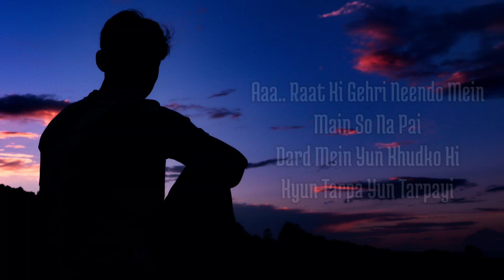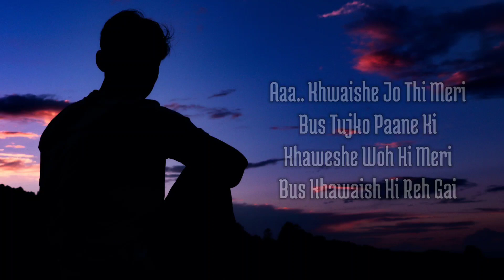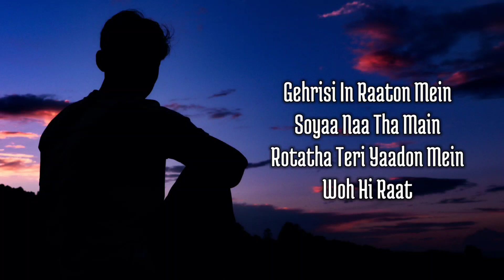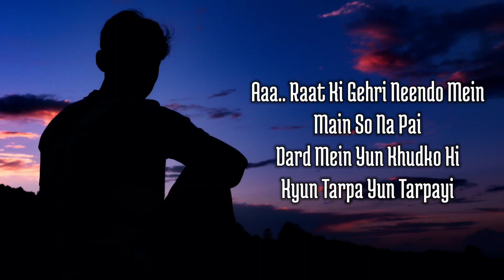Maine Royaan (Lyrics) Lofi~Remix| Tanveer Evan.